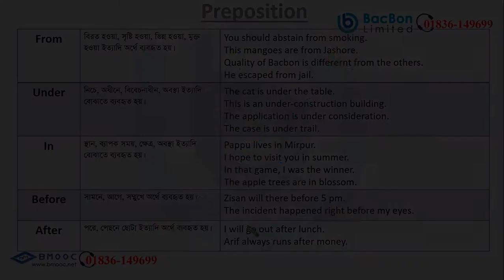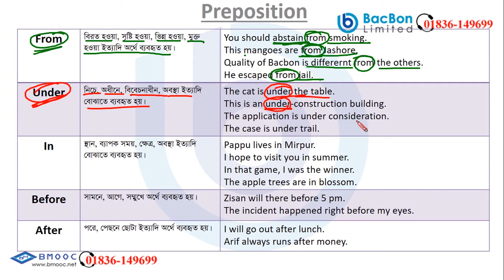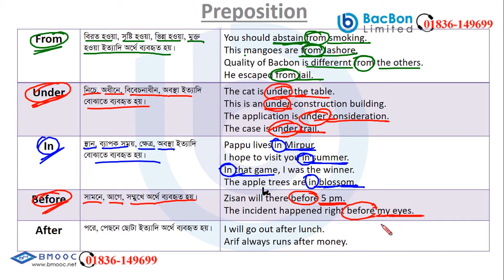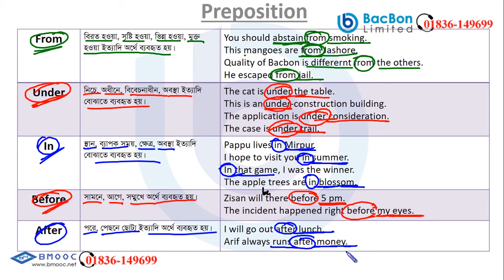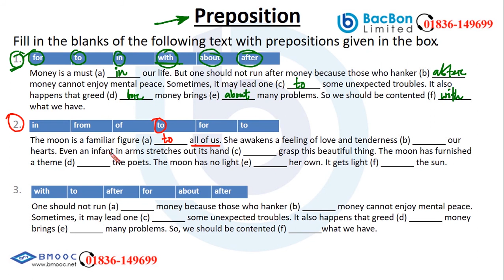Preposition (Part-3) | English Grammar | JSC | BacBon School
Class: JSC
Subject: English Grammar
Topic: Preposition (Part-3)